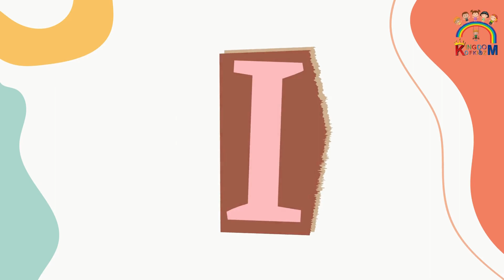A to Z with Kingdom Of Kidz | Alphabet with example